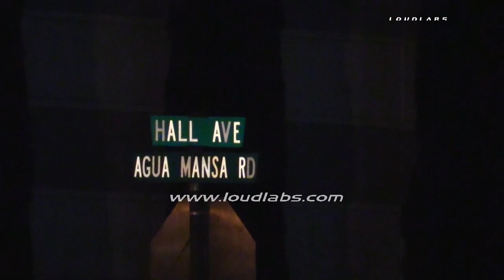Vehicle Vs Hydrant Hit & Run / Jurupa Valley RAW FOOTAGE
JURUPA VALLEY - Late Monday night August 29th Cal Fire/ Riverside County Fire, San Bernardino County Fire along with the California Highway Patrol responded to reports of a sheared hydrant near the border of Riverside and San Bernardino Counties. The incident was reported around 11:00pm on Agua Mansa Rd. at Hall Ave. First arriving resources located a sheared hydrant shooting water approximately 50 feet into the air. The vehicle which struck the hydrant fled the scene before police and fire could arrive. The vehicle left a trail of fluid, possibly oil, down several streets in the area before the fluid trail dissipated. No vehicle was located. Firefighters had the hydrant shut down within 35 minutes. The cause of the accident is unknown.